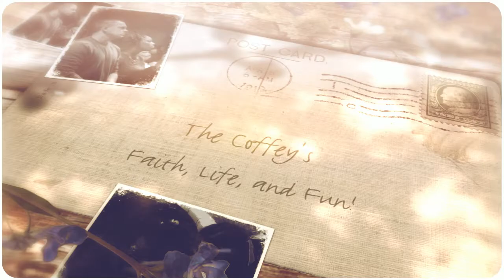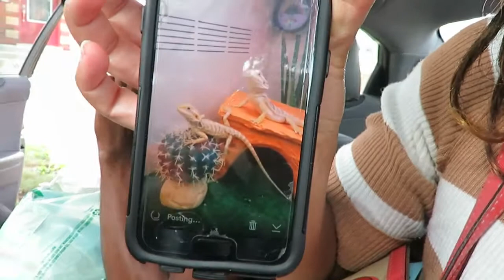Save The Bug! Get a Bearded Dragon!!!!!?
I fell in love with the cutest BEARDED DRAGON! Just hanging after church and some of the going ons of our day.
If anyone is interested in applying for the Chase freedom card and taking advantage of the $150 bonus here is the link:

FOLLOW US ON THE FOLLOWING:
We Appreciate Every One Of You!
Category
People & Blogs
License